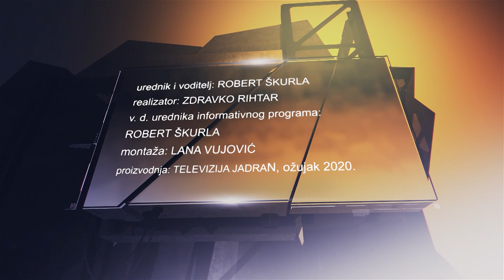POTEŠTAT 16.03.2020.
gošća: doc.dr.sc. MARIJA BOBAN, profesorica na Pravnom Fakultetu u Splitu